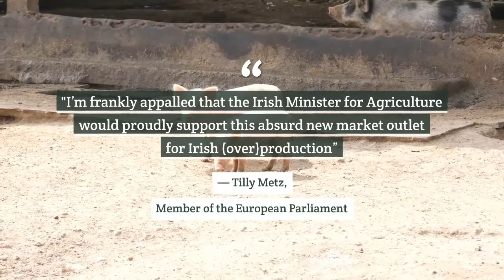Plans to fly Irish pigs to China heavily criticized I Animal News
The announcement by the Irish government to fly live pigs to China for breeding has been heavily criticized by animal welfare organizations and politicians.

Last month, Ireland’s agriculture minister, Charlie McConalogue, announced the export of high-quality breeding pigs to China as part of a broader trade deal.

“The journey will involve an 11-hour flight with changes in air pressure, temperature, turbulence and excessive noise, which will be extremely stressful for the pigs,” said Caroline Rowley, founder of Ethical Farming Ireland.